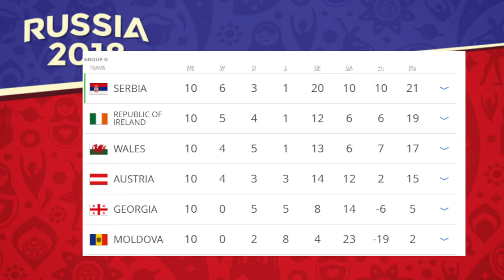Will Serbia Win the 2018 World Cup?